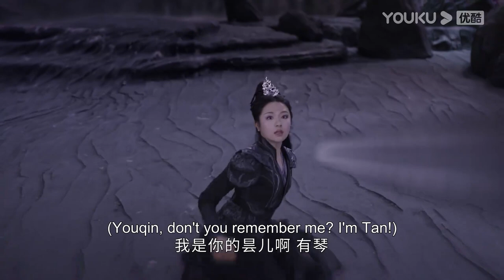【同框高糖片段107】夜曇對有琴的無情傷透了心，父王特意趕來安慰夜曇！